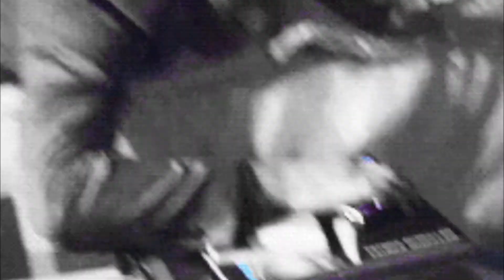Блэр и Чак - Кафель